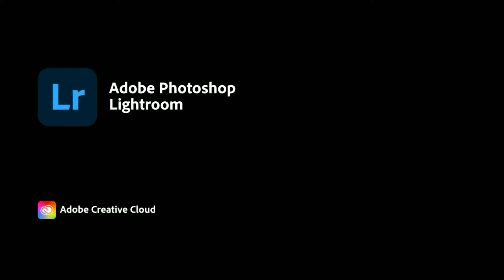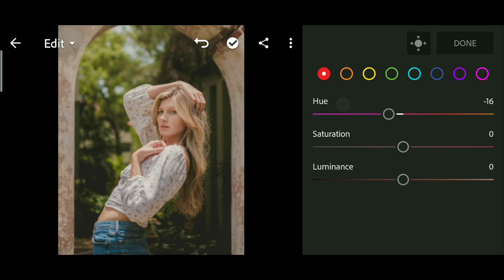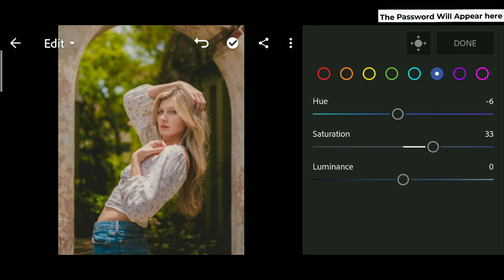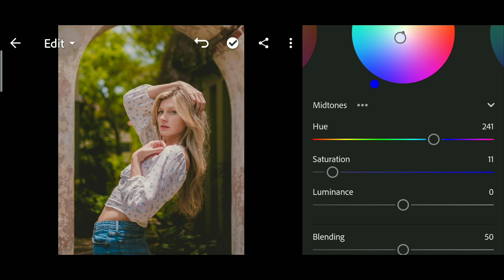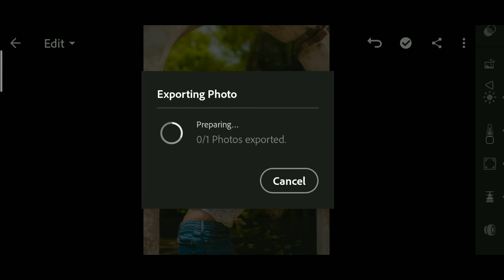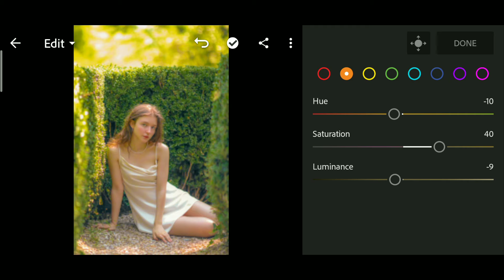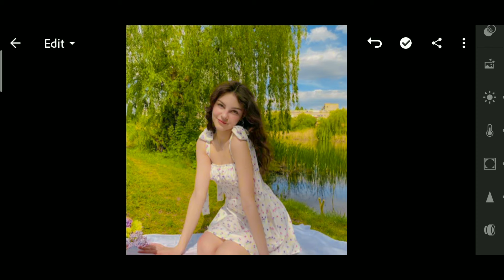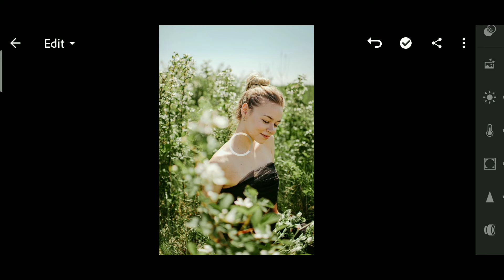Blush Filter Preset | Lightroom Mobile Preset Free DNG | lightroom tutorial | lightroom presets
Blush Filter Lightroom Preset Editing Tutorial | Lightroom Presets

🔹Pictures:
    • Unsplash
    • Pexels